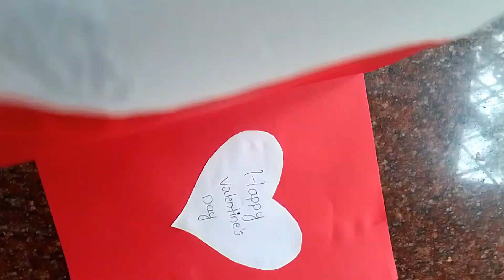Valentine's day card making idea /Paper craft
Musician: @iksonmusic